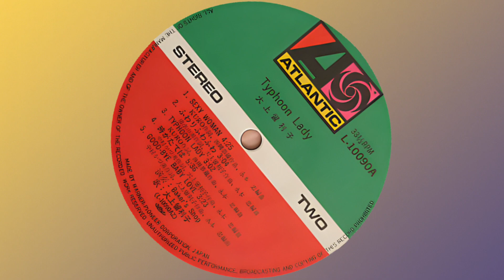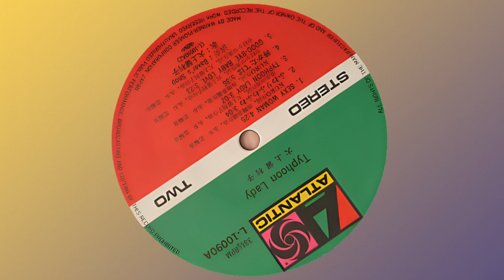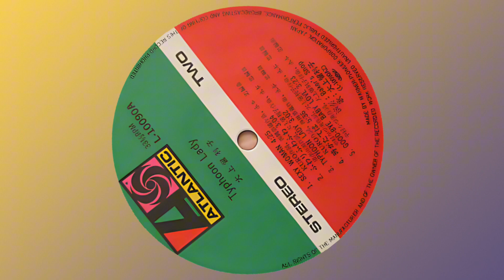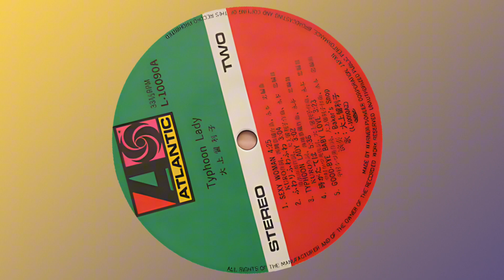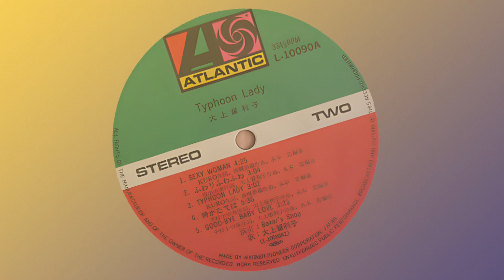Ruriko Ohgami - Sexy Woman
Japanese Funk - Soul

(HQ)